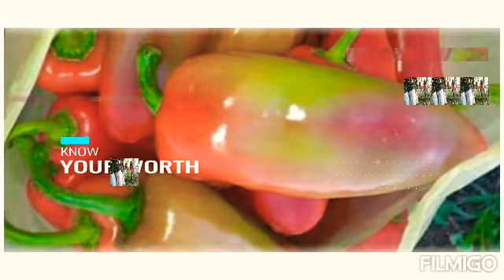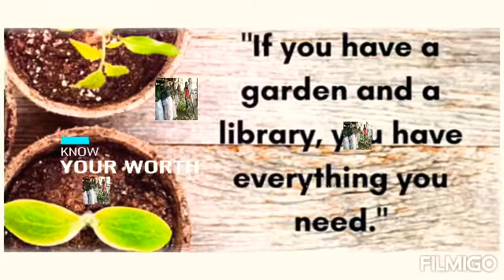Sharing Our Memories and products in Canlaon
Sharing to you all, Our memories and products in Canlaon City.

Canlaon is the Capital Vegetables in Negros Oriental Philippines. Enjoy the Slideshow.